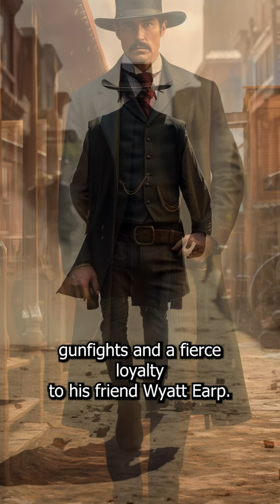Doc Holliday: The Deadly Dentist of the Wild West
Unearth the untamed tales of Doc Holliday, the dentist turned legendary gunslinger of the Old West! Dive into stories of feuds, loyalty, and the man behind the legend. Adventure awaits! 🤠🔫